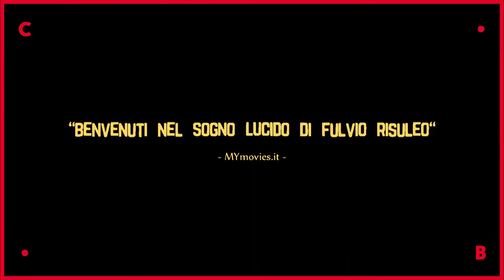GUARDA IN ALTO ● un film di Fulvio Risuleo